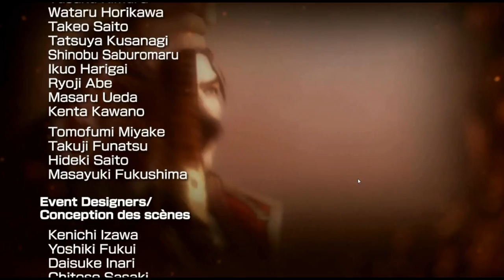★ Dynasty Warriors 8 Deutsch #14 WU ★ Die Schlacht an der Neuen Burg Hefei [DW8LP043]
Mittendrin statt nur Dabei

Whaaas Uuuup! Was erleben wir in dieser Folge?

Mit dem Anführer von Wu stellen wir uns der Herausforderung. Schniff

Spiele information

Dynasty Warriors ist eine Computerspielreihe mit mehreren Ablegern aus dem Hause Koei. Sie behandelt die historische Phase der Zeit der Drei Reiche Chinas.

Die (östliche) Wu-Dynastie , auch bekannt als Sun-Wu wurde 221 von Sun Quan im Südosten des Kaiserreichs China begründet. Sie entstand zur Zeit der Drei Reiche, als die Wu-Dynastie, die Wei-Dynastie und die Shu-Dynastie nach dem Fall der Han-Dynastie um die Vorherrschaft in China rangen.

Jaaanz Wichtig

Gefällt dir das Spiel, unterstüzte die Entwickler indem du es kaufst.

Meine Soziale Ader

Für jede noch so kleine Pore in Live und HD

Hardware:

Harte Sachen für harte Kerle noch härter Damen!

★ Bildschirm:    2x Samsung SyncMaster 28''
★ Maus:    TTeSport Black
★ Tastatur:   TTeSport MEKA
★ Mikrofon:   audioTechnica ATM91R
★ USB-Konverter:  JTS Ma-Xu
★ Kamera:   Logitech C-920
★ Computer:   I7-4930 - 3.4 GHz - 32GB Ram
★ Audio:   Billige Kopfhörer - Logitech Z506
★ Gehäuse:   Cooler Master HAF X Nvidia-Edition